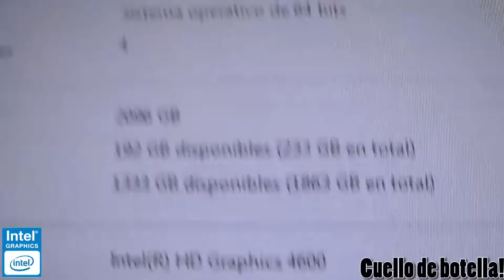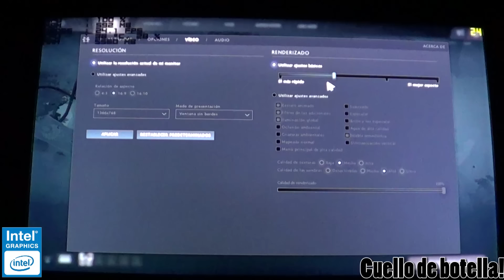Jugando en una Intel HD Graphics 4600 al 100% (benchmarks)